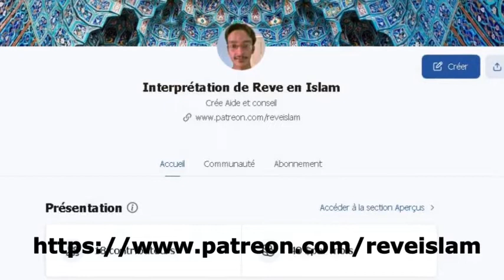Rêver de forgeron en Islam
Que signifie le rêve de forgeron en Islam ?

La plupart des photos proviennent de sites comme Pixabay ou Unsplash.